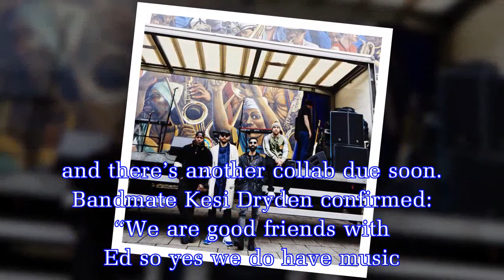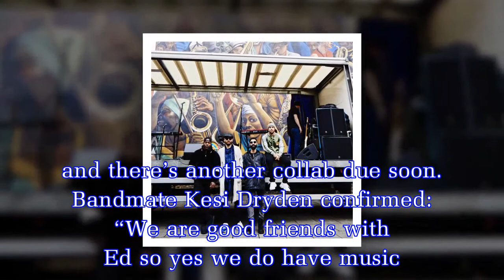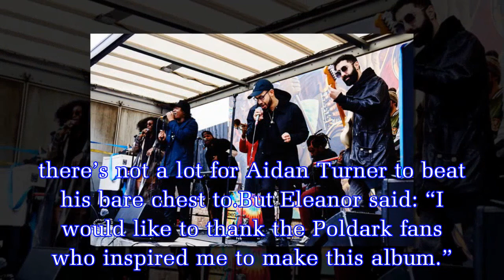Rudimental mark No1 with carnival float through London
The quartet celebrated overtaking Drake at the top of the midweek charts by driving a carnival float through the streets of London yesterday.And next the lads plan to bring their party-on-wheels to ma